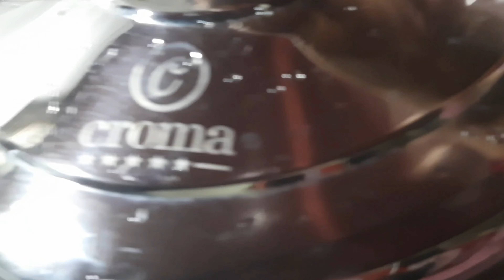Vlog #66 | Triplets ने किस तरह से मनाया 15 August | Bihari Style Daal Pitha Recipe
vlog53 | Triplets ने किस तरह से मनाया 15 August | Bihari Dish Daal Pitha Recipe